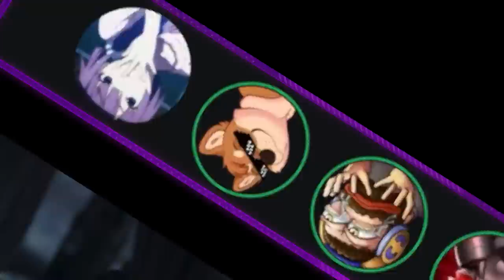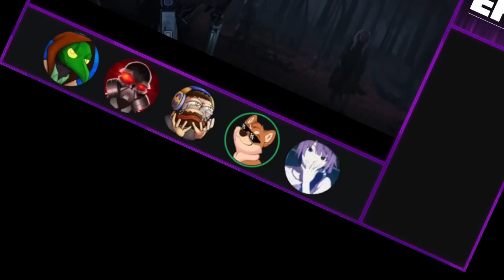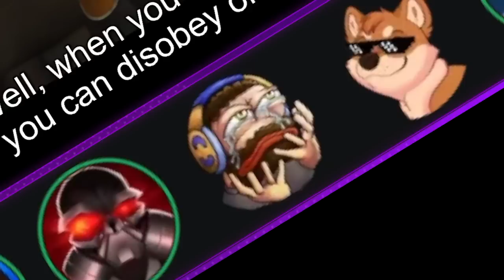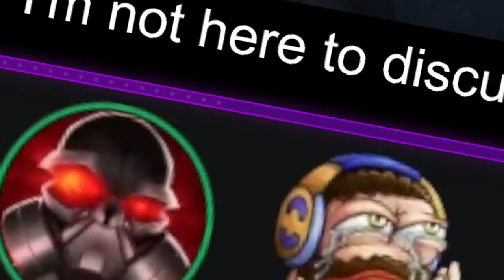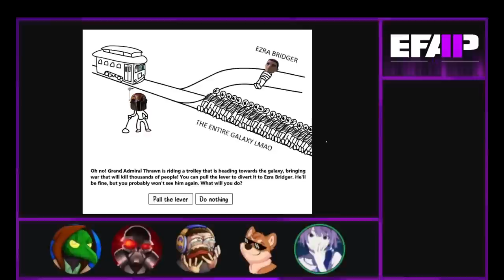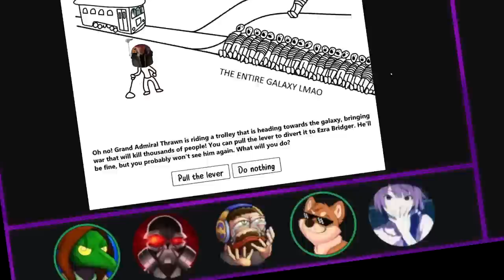EFAP TV: Reacting to Ahsoka S01E04 - Fallen Jedi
Oh man, we sure do get a Star War this time, we have a fight between the bad lightsaberer's and the good lightsaber'er'er's but then we do that again after the bad flungus turns to green witch dust POGGERS.